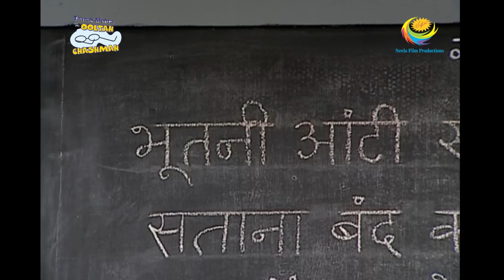Daya Agrees To Help Tapu Sena | Taarak Mehta Ka Ooltah Chashmah | Gokuldham Mein Bhootni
Someone has their eyes on the members of Gokuldham Society. Is there a ghostly presence in society? Who is it? What is it? How will the society members react? Is there really a 'Bhootni' in Gokuldham? What will happen now? Watch this special series of "Gokuldham Mein Bhootni" to find out.